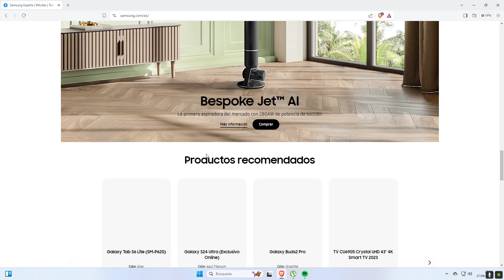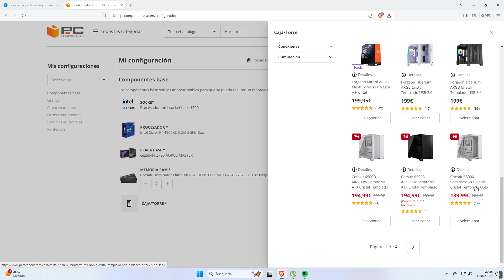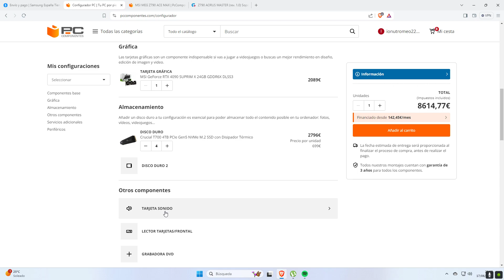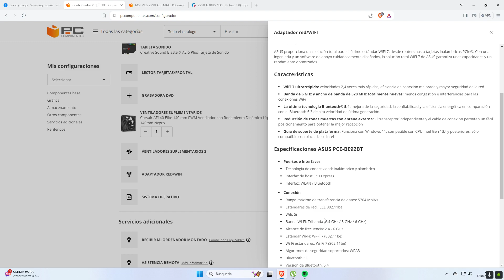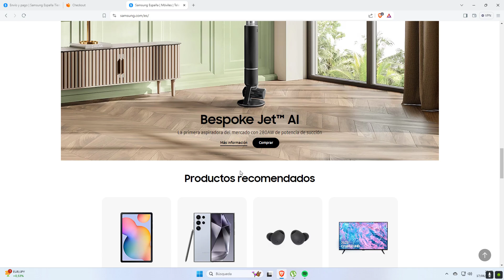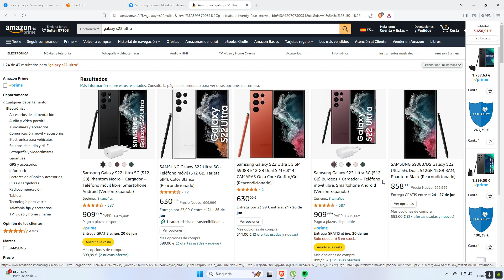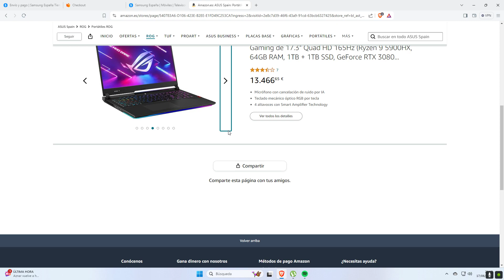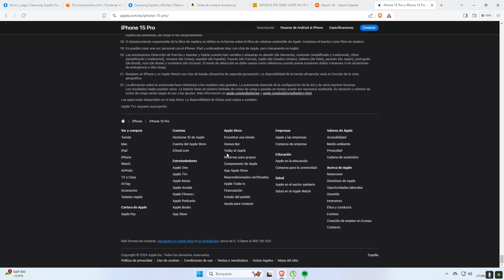Haciendo compras en diferentes tiendas por páginas web.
MY PC SPEC:
Processor: Intel Core i7-6700k 4.0 ghz
Motherboard: Asus ROG Z270h LGA 1511
Graphics: Zotac GTX 1660 Ti 6GB
Ram: 2 x (8 Gb Ram)+ 1 x (16 gb ram) = 32 gb ram ddr4
Monitor: Samsung 240 hz LC27RG50
Driver Version: 555.85
Video Capture: GeForce Experience 1920x1080p 60 fps
SSD M.2 NVMe Samsung 970 evo 1 TB
SSD M.2 SM2280S3G2120G Kingston 120 GB
SSD SATA Kingston SUV400S37240G 240 GB